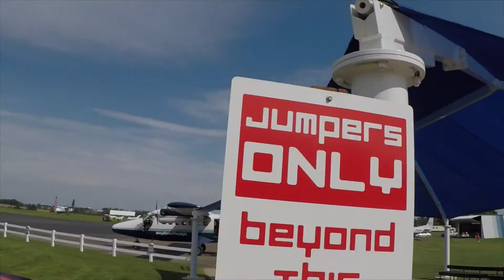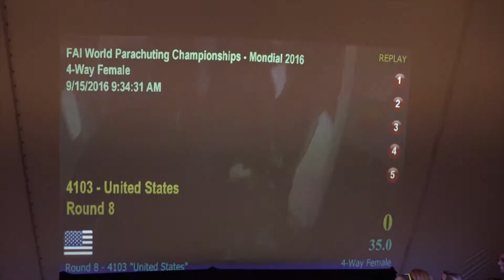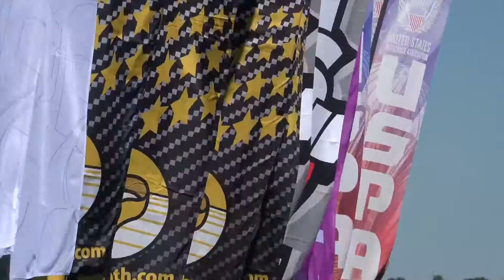GKF4 world championships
The Golden Knights Female 4 way team's path to the World Championships.